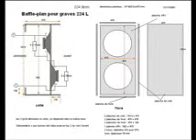khaled k3ib .ya baba 3arasli